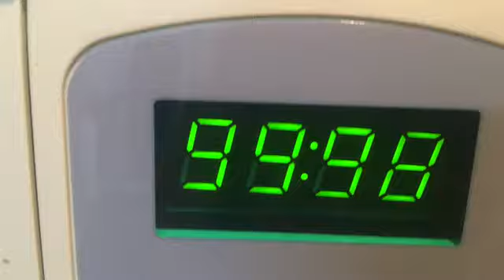Pascal the Parsnip reacts to the emoji movie